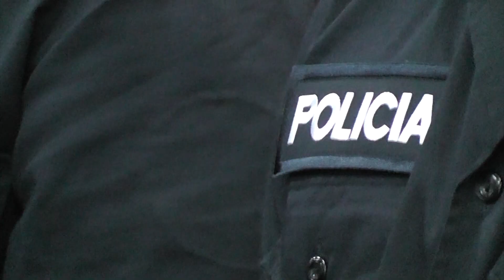Egresaron 127 nuevos Policías del CE.FO.CA.PS.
Egresaron del Centro de Formación y Capacitación para el personal Subalterno 127 nuevos Agentes de la Policía Nacional. Esta promoción denominada Juana de Ibarbourou es la cuadragésimo tercera.
En esta celebración también fueron premiados varios alumnos por actuaciones tales como: mejor promedio general, mejor promedio en distintas asignaturas.